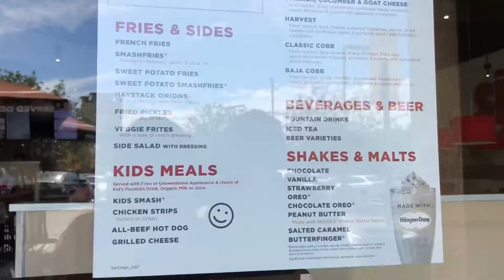VLOG 26 🤗| SmashBurger! 👊🏼😁😋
Stalk me on Instagram and Let’s be Friends 😆